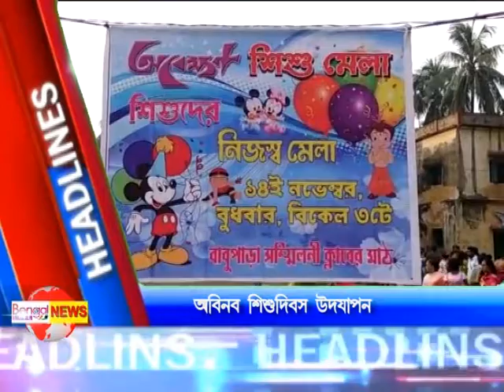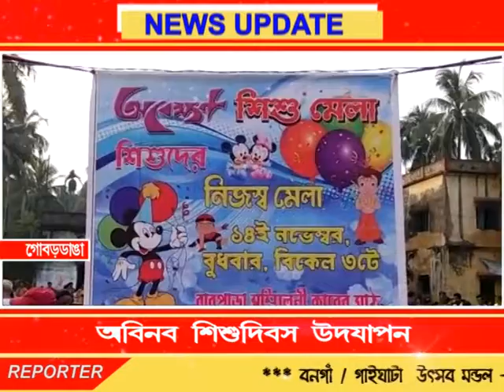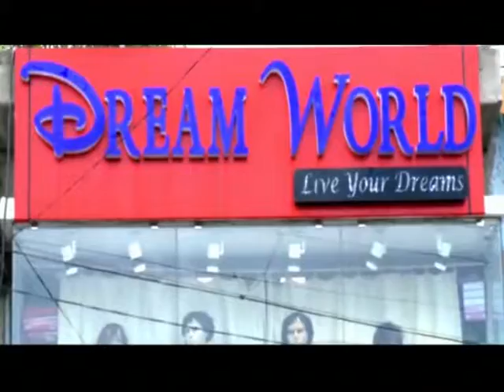Bengal LIVE NEWS 14.11.18